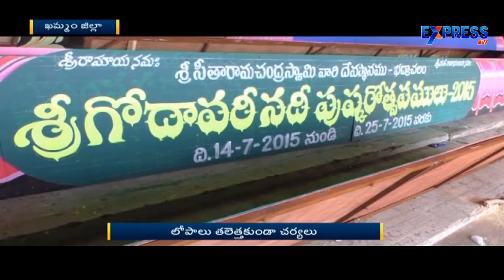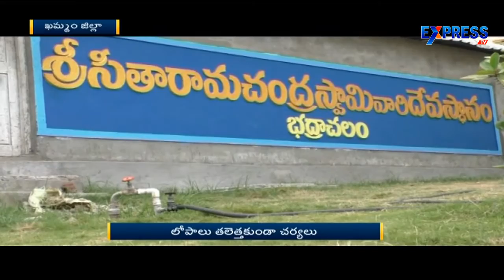Preparations on Swing For Godavari Pushkaralu in Telangana Express TV